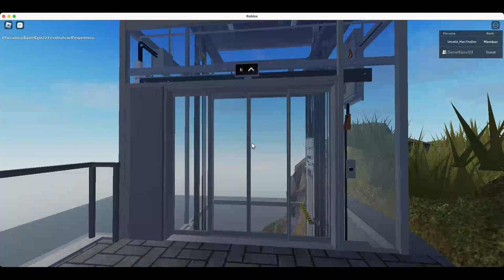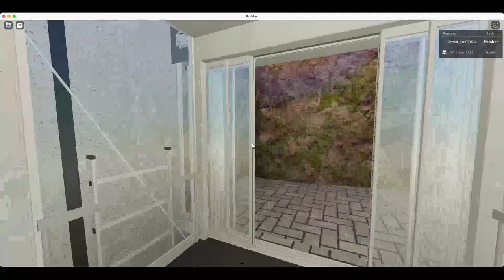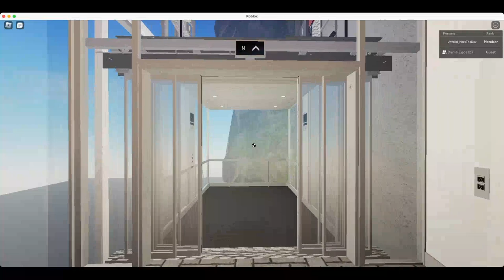FB Aufzüge and Sinus Lifts at Schräg ESG Aufzüge Lift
Filmed:Idk